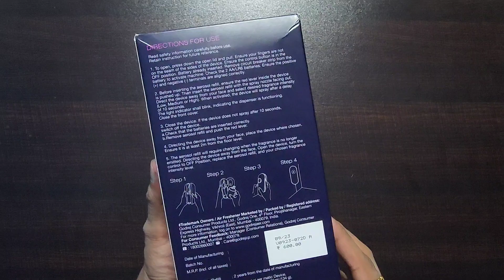Godrej Aer Matic Automatic Room Freshner|Air Freshner Unboxing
Godrej Aer Matic Room Freshner|Air Freshner Unboxing